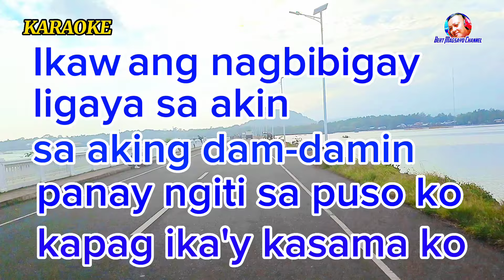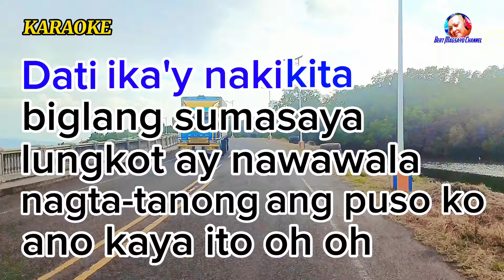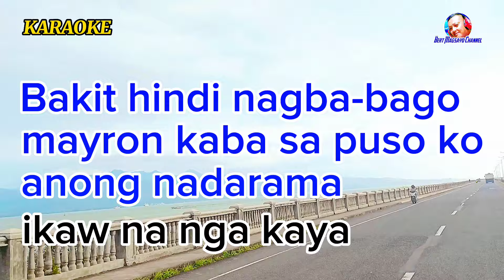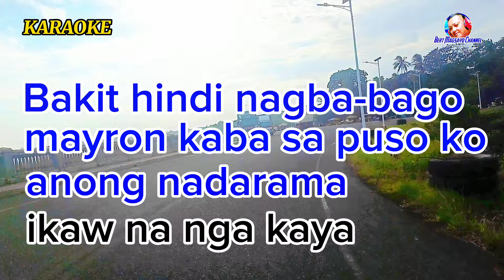BAKIT - KARAOKE by Rachelle Ann Go KARAOKE cover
karaokeversions Bakit by Rachelle Ann Go
KARAOKE cover